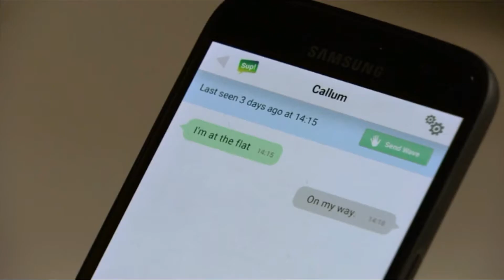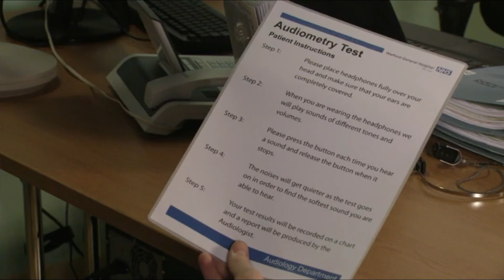Ben Mitchell 25th February 2020 Part 1